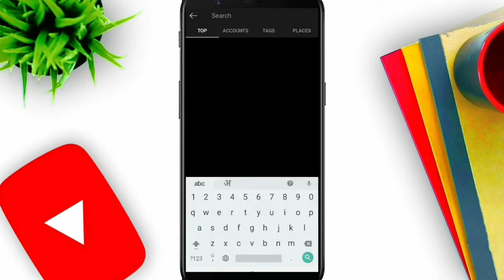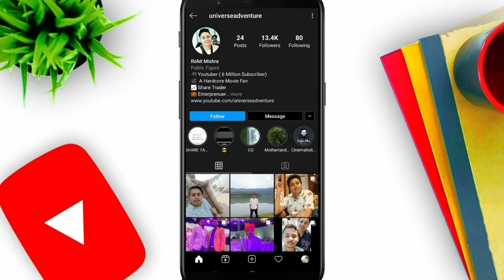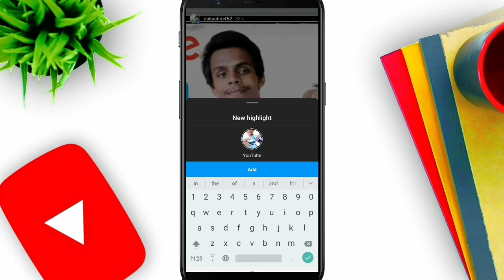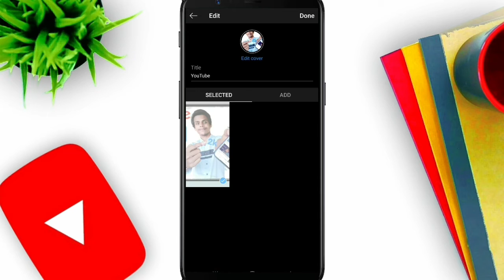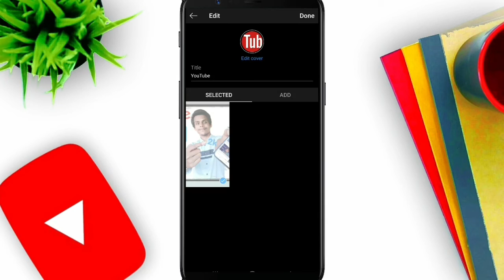How to Upload Cover Photo On Instagram Highlights | Instagram ki Highlights par DP kaise lagaye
instagram highlight stories covers,
Make instagram highlight icon,
instagram highlight story covers,
how to make instagram highlight covers,
customize covers for instagram,
highlight story icons,
instagram story highlights cover,
instagram story cover icon,
instagram story highlight icons,
how to create instagram highlight cover,
custom instagram highlight covers,
how to customize instagram highlight cover,
ig story highlight cover,
insta story highlight cover,
Sky info tech

Powered by:

Sky Info Tech

Install the app to follow my photos and videos.

Join mr telegram channel link 👉Offer zone
Hello..dosto kaise ho aap SB..I hope SB acche hoge🙏

My gear 👉 my mic. Ju?Ârez 3.5mm Mini Lavalier...

My tripod. ...

                      My smart phone 👉 Realme 3 gredient blue 3gb/32gb

                     My editing tool  👉kinemaster pro mod apk